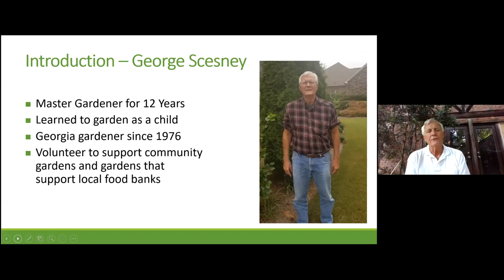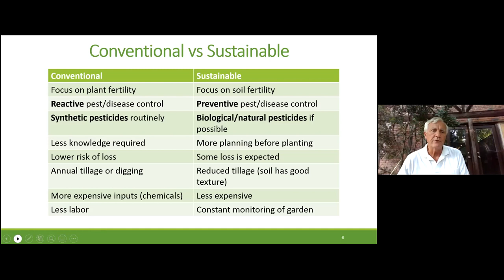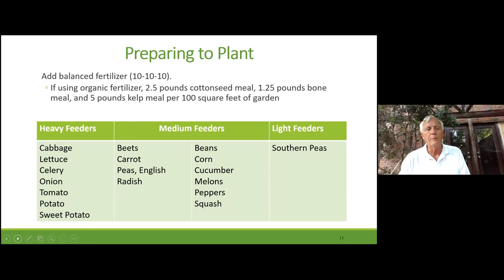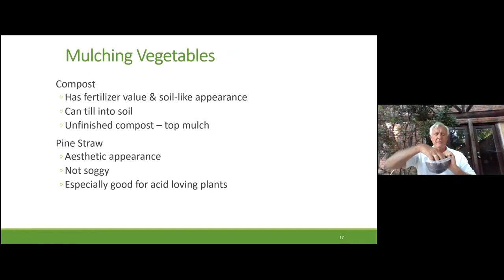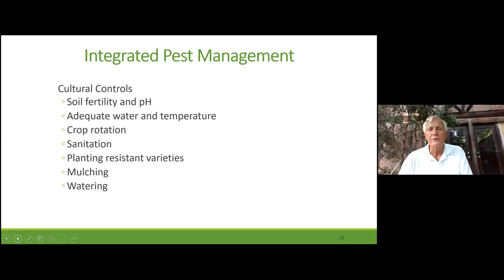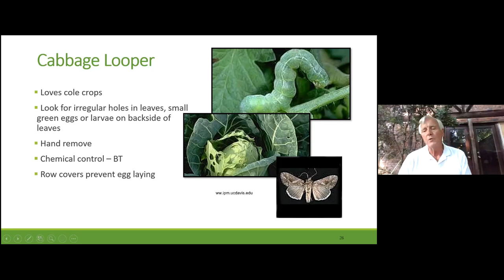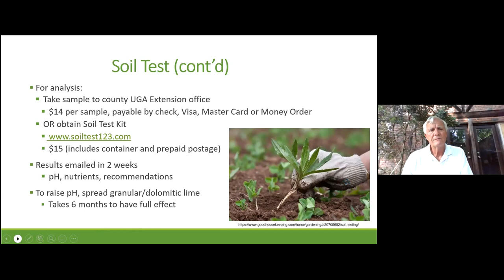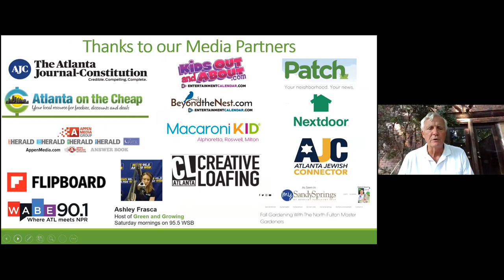Fall Vegetable Gardening presented by the North Fulton Master Gardeners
Fall is a great time to grow vegetables in North Fulton County. North Fulton Master Gardener George Scesney shares his expertise on how to prepare your garden, select the best vegetables to grow in the fall in the Atlanta area, the optimal time to plant each type and some tips for a bountiful harvest!

Below are the remaining classes in the Fall 2021 Gardening Lecture Series along with the webinar dates and times.   to assure your place. Don't miss these incredible opportunities to learn more about gardening in metro Atlanta.

ABC’S of Fall Gardening - Sunday, September 19 at 2:00 pm
Landscaping Lessons Learned! - Sunday, September 26 at 2:00 pm
Fun Garden Projects to do with your Kids - Sunday, October 10 at 2:00 pm
Winter Vegetable Planting Demonstration - Sunday, October 24 at 2:00 pm
Cool Season Flowers Beyond Pansies -Sunday, November 7 at 2:00 pm